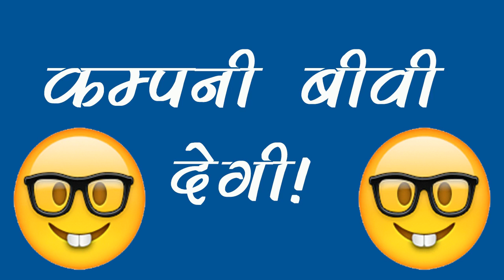बीवी कंपनी देगी Call